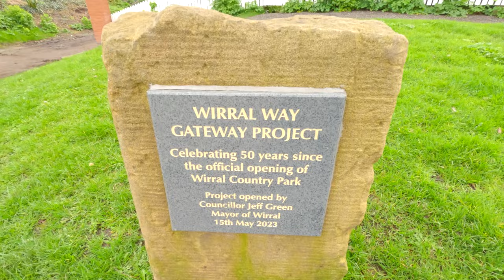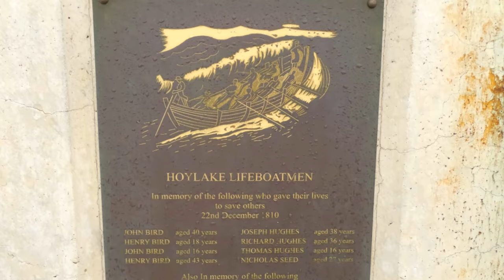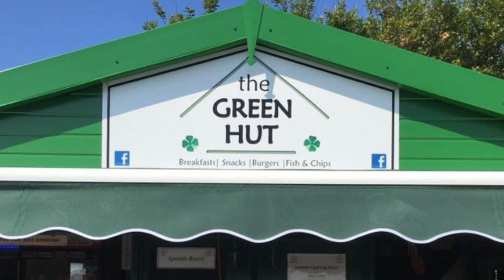Coast Path Hike - West Kirby to New Brighton Beach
A 10 mile coastal path hike from West Kirby to Wallasey.

Starting the walk from West Kirby train station up the hill onto Grange Hill
and the Hoylake and West Kirby War Memorial with views over the River Dee out to Wales

Then off over the road to the Mariners Beacon. From there, downhill to West Kirby Marine Lake
a great place for all your water sport activities.

A quick walk around the lake and the hike continues down alongside the Royal Liverpool Golf Course
where The Open has been held on several occasions.

Up around Red Rocks, a sandstone outcrop with views out Hilbre Island and the Irish Sea.

Then on down to Hoylake where the path switches from sand/beach to pavement & promenades.

At the end of the first section of the walk is the brand new Lifeboat Station.

Continue on down the coastal path and you have regular unspoiled views of the sea or the beach
with views for miles. The path will take you along Meols, Moreton, Leasowe and into Wallasey.